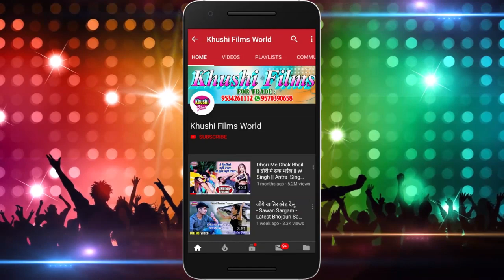कबना कलम से लिखला हमरो करममा - एक बेटी माँ से क्या कह रही है - Ankita Anmol - Khushi Films World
►Regarding Any Question/Suggestion Or Regarding YouTube Business/Digital Business
( Include Advertisement & Content Making )
►About Us :